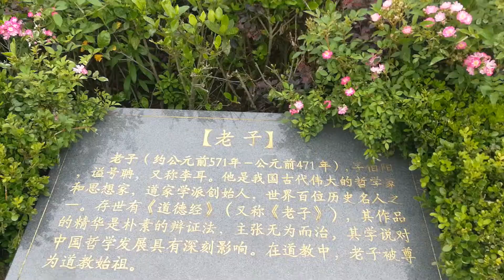Yingtan railway north station, jiangxi province. Chinese.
Guess who this statue is?